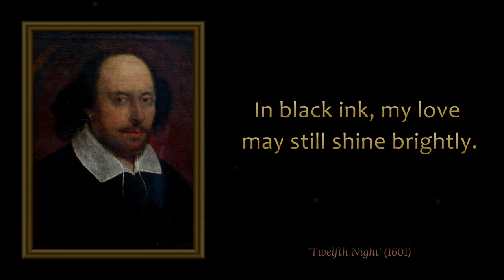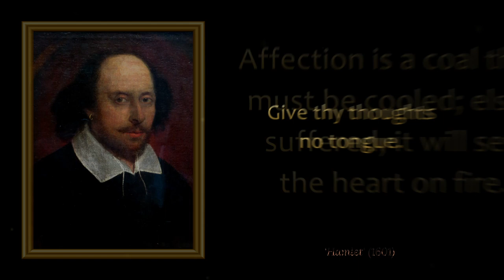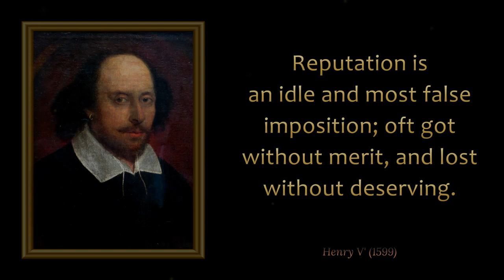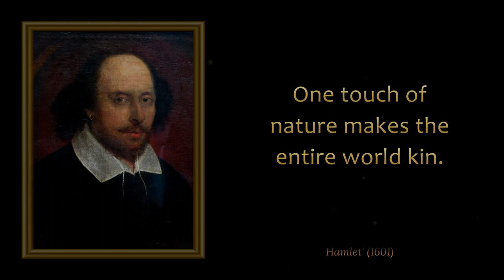The Complete Works Of William Shakespeare Abridged - Quotes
William Shakespeare, his play, tells a story from some of his favourite works of going through love, cheating, boredom and survival. A journey through the words of William Shakespeare.